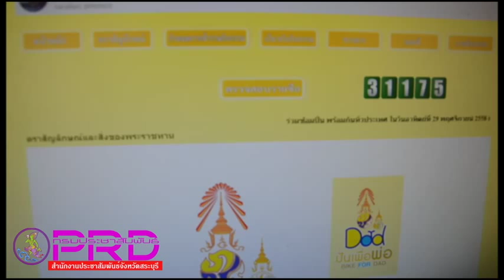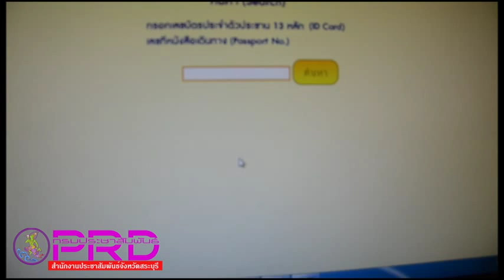ผู้ว่าราชการจังหวัดสระบุรีเรียกประชุมคณะทำงาน ภาคเอกชนและสื่อมวลชน เตรียมความพร้อมซ้อมใหญ่ “ Bike F